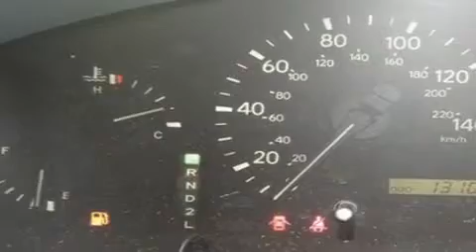2000 Lexus RX300 Seattle WA 98108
We are proud to present this 2000 Lexus RX300.

 Year: 2000
 Make: Lexus
 Model: RX300
 Engine: 3.0L V6
 Trans.: Automatic
 Exterior: Gold
 Miles: 131,063
 Interior: Gold

 5910 Corson Ave S.

 Used 2000 Lexus RX300 Seattle WA